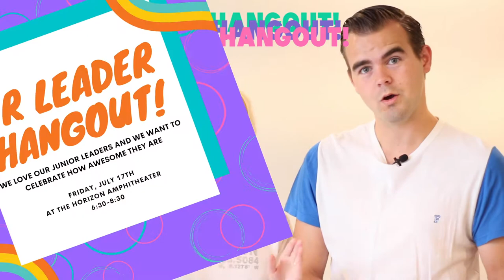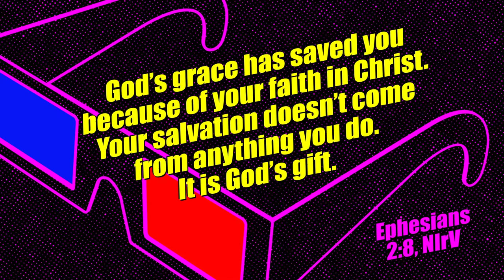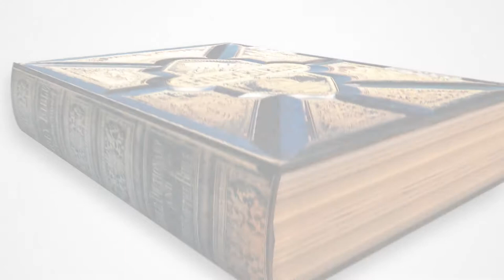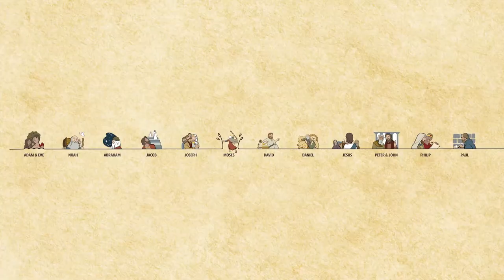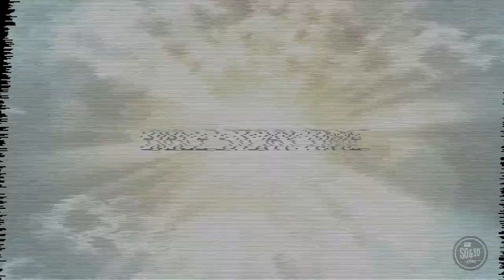Horizon KIDS Vlog #18 - MEET THE NEW INTERNS!😎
🎉This week we are very excited to introduce two new people to the HZK team!🎉
☀️We’re also really excited to tell you about the fun coming up this summer!☀️

This is Horizon Kids ONLINE!  🥳

You're watching our weekly Sunday vlog where we pray together, have fun together, watch a Bible story, and hear an awesome message about Jesus!

Discussion Questions:
1. When someone is unkind to you, how does it make you feel and what does it make you think? What about when someone is kind?
2. How does treating someone well, help them know Jesus?
3. What’s one way you could SHOW someone Jesus?

[PARENTS: If you'd like to receive the email that goes along with this Vlog which includes extra discussion prompts and other helpful resources, please email ]

Check out studio252.tv for more fun videos and activities!
Register for Summer Party at summerinsurrey.ca

horizonchurch.ca/kids